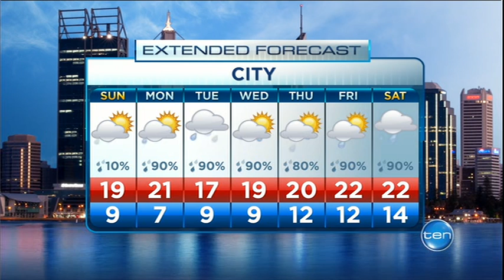Closer | TEN News Perth | 14/09/2013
Ten Network Australia